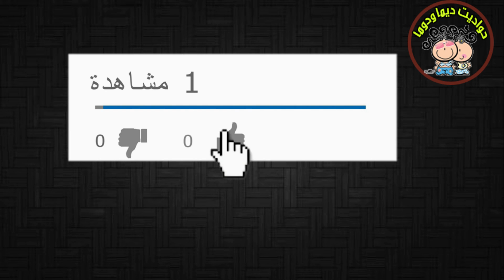الاسد سيمبا والاهرامات وكهف الفراعنة الجزء الاول حواديت ديما ودوما - حواديت اطفال - قصص اطفال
◄ اذا اعجبك الفيديو اضغط " LIKE " واشترك بالقناة للمزيد من الحواديت وفيديوهات الاطفال ،  @حواديت ديما ودوما
وشكراً لكم جميعاً اصدقائي على الدعم المتواصل :)..
جميع حقوق الفيديو محفوظة لـــ قناة حواديت ديما ودوما ♥
تاليف واخراج - وائل خفاجى
صوتيات - منى - ادهم - ديما - وائل